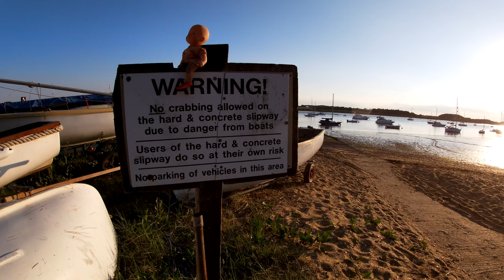Hypnotic Slow TV - Deben Bar, River Deben, Ramsholt & Woodbridge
S04E62 - In this episode there is no narration, no music, and an uncut trip, following on from our trip into Southwold, we nip down the coast and travel from just abeam bawdsey into the River Deben. Join us for nearly an hour of relaxation, natural views and authentic sounds from a gentle sea passage